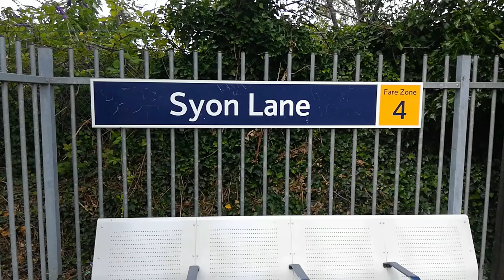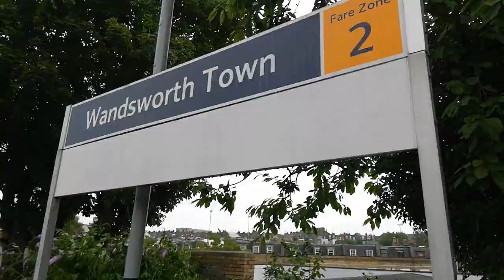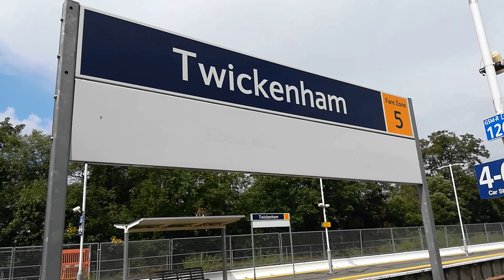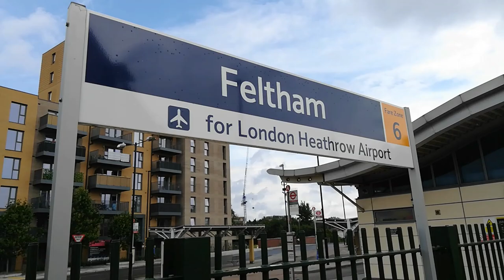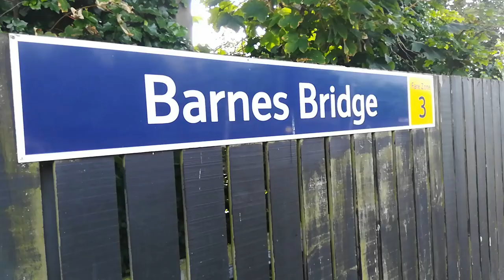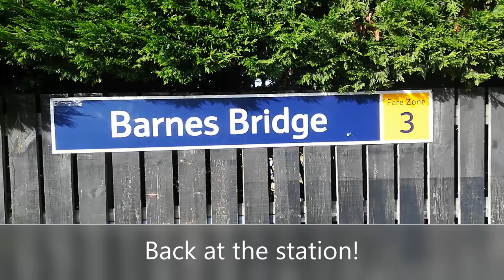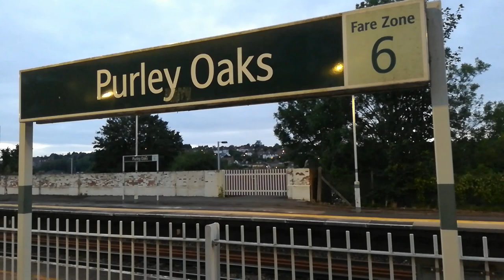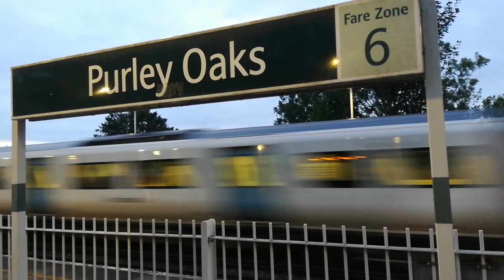61306 Mayflower with The Royal Windsor Steam Express on the 27th July 2021.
61306 Mayflower with The Royal Windsor Steam Express on the 27th July 2021.

33025 was on the rear for the ECS workings. We see 66177, 66171, 66766 and 66187. We also see a few Class 455, 456 and 707 EMUs working for South Western Railway and Southern.

Locations include Syon Lane, Wandsworth Town, Twickenham, Feltham, Barnes Bridge, Purley Oaks and London Victoria.